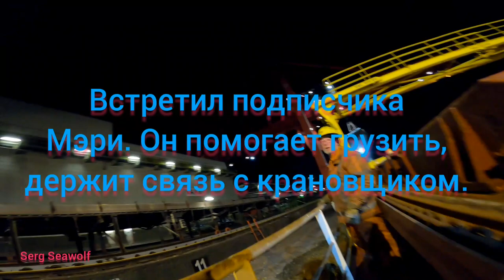Second day. Cargo hold survey, loading Moerdijk, Rotterdam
Дорогие зрители хотел бы вас попросить иногда делать репост моих видео.